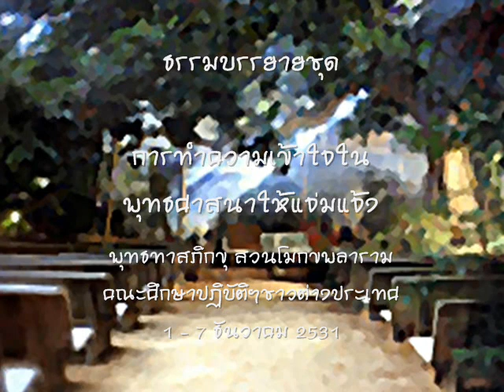อริยสัจจ์.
ธรรมบรรยายชุด
การทำความเข้าใจใน
พุทธศาสนาให้แจ่มแจ้ง
พุทธทาสภิกขุ สวนโมกขพลาราม
คณะศึกษาปฏิบัติฯชาวต่างประเทศ
๑ - ๗ ธันวาคม ๒๕๓๑
หัวข้อเรื่อง สรุปปฏิจจสมุปบาทและอริยสัจจ์
๗  ธันวาคม ๒๕๓๑